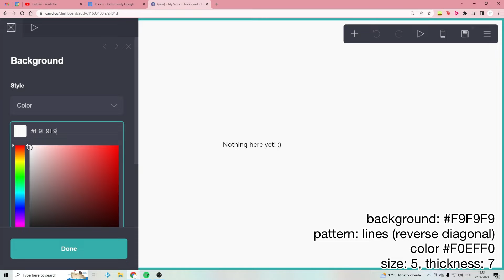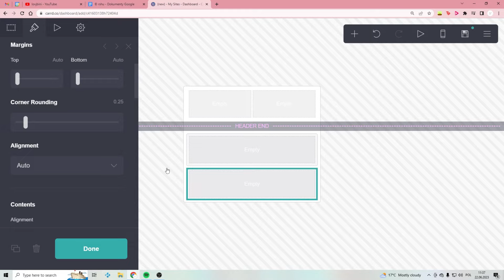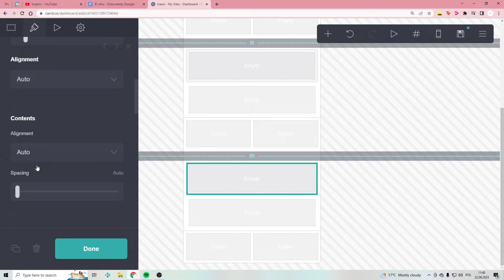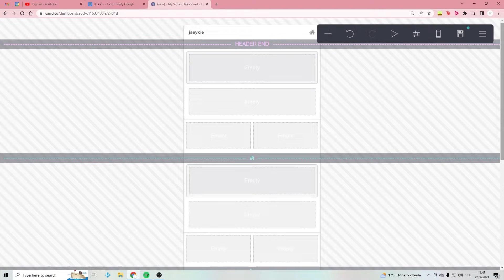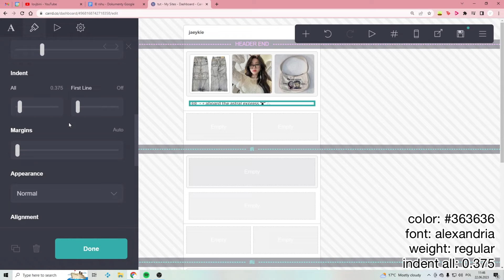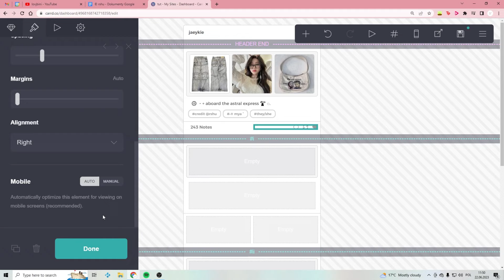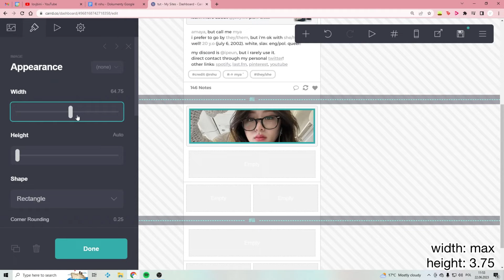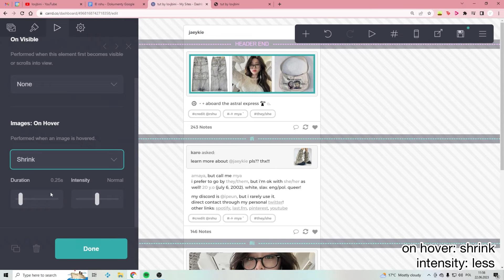tumblr themed carrd tutorial — © rshu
timestamps:
0:00 - intro
0:07 - elements
15:25 - pc results

© rshu  – tutorial by @lovjbini (put this in the description!)

reference carrd (keep in mind that it's just a web archive and it may not show every element!)